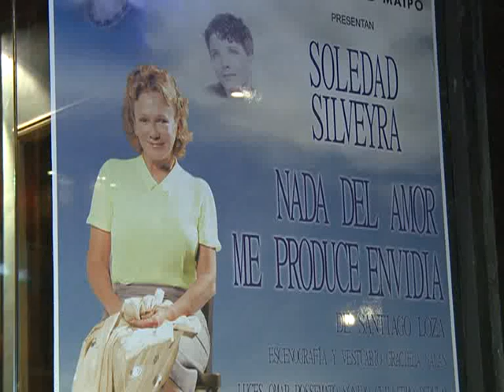Soledad Silveyra estrenó en el Maipo "Nada del amor me produce envidia"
La actriz Soledad Silveyra lleva adelante el unipersonal "Nada del amor me produce envidia", escrito por el exquisito dramaturgo Santiago Loza y con dirección de Alejandro Tantanian.
"La obra cuenta la historia de una costurera que debe decidir a quién le da su vestido, si a Libertad Lamarque o a Eva Perón", sintetizó Silveyra entre bambalinas, a minutos del estreno.
"El texto de Santiago Loza es maravilloso", destacó la actriz que representa todos los lunes en el Maipo a esta costurera que "no tuvo suerte en el amor y no pudo elegir entre dos hombres, pero sí se vio compelida a tomar una decisión en la que le va la vida".
En la misma línea, el director Alejandro Tantanian, a cargo de la puesta, explicó que  "la obra habla sobre qué le pasa a alguien que se ve forzado a decidir" de un modo inexorable. "Como sucede en toda tragedia --añadió, por último- cualquier decisión que tome será mala y esto puede ser una metáfora de nuestra sociedad".
´Nada del amor me produce envidia´ se representa los lunes a las 20.30 en la sala mayor del Teatro Maipo.